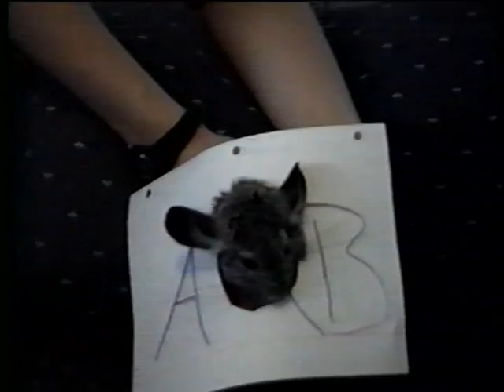The Violet Letter.dv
I bring you school projects, circa 1989!